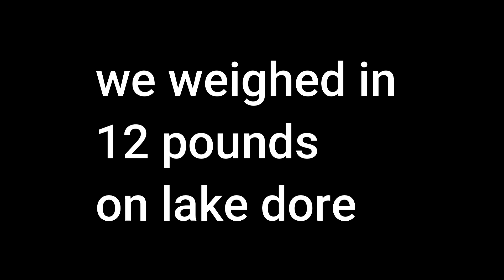Lake Dore Tournament Stop #3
never been, interesting lake,